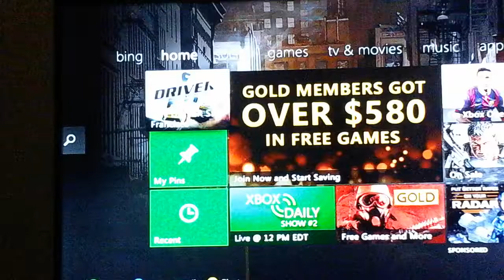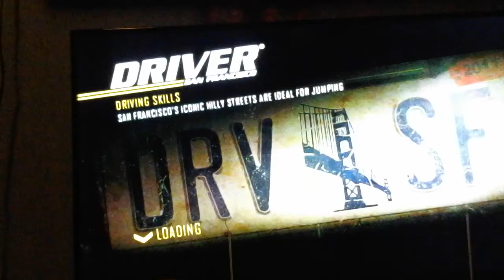SFpdfr #1 first shift